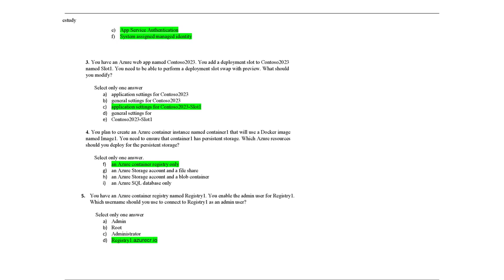AZ 104 RENEWAL EXAM QUESTION AND ANSWER 2023 UPDATED PDF